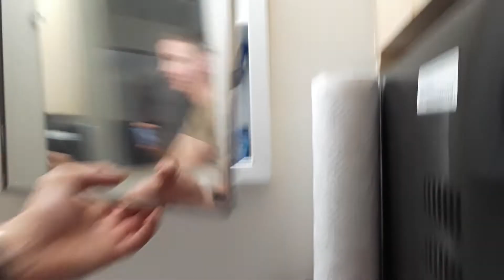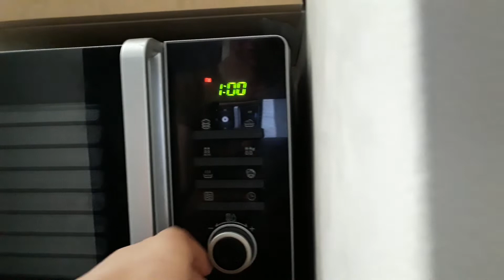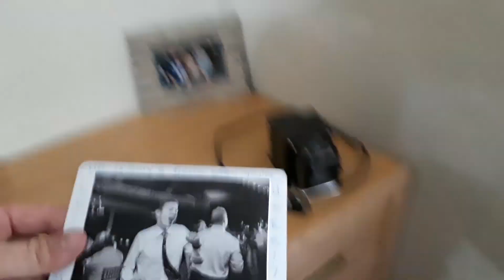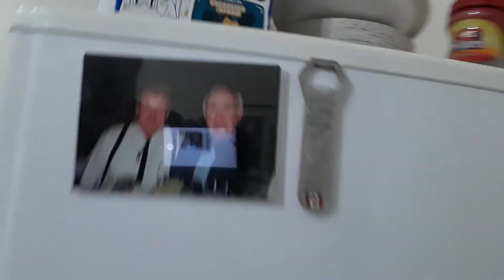NSA Bahrain Barracks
Tour of my new home